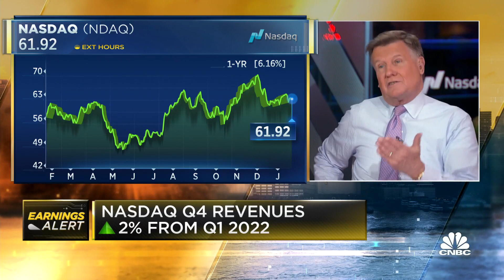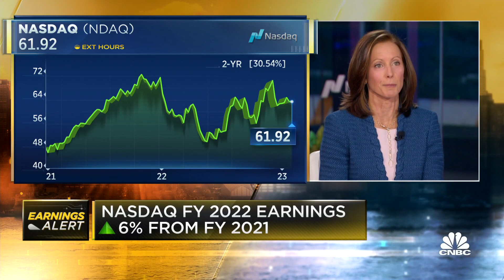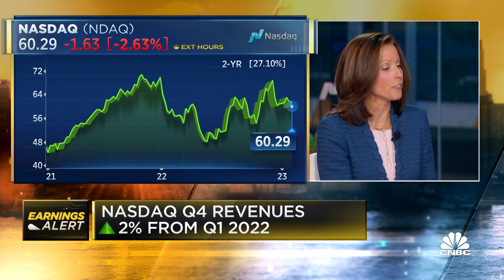Nasdaq CEO: We have about 200 companies on file to go public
Adena Friedman, Nasdaq chair and CEO, joins 'Squawk Box' to discuss the company's quarterly earnings results, what will bring public listings back and more.